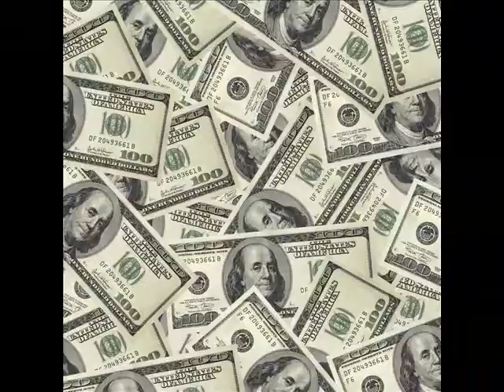Benny Hinn & the TBN Ants Stand & Deliver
benny hinn puts on another show stopper